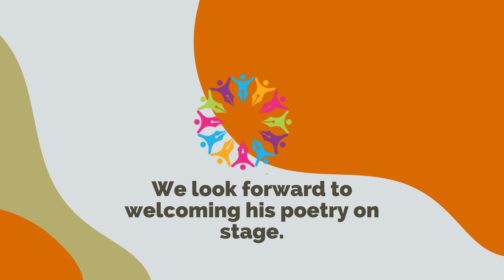Dr Daisaku Ikeda's powerful poetry to be shared on The Poetic Heart stage this year!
Let the legacy of Dr. Ikeda's remarkable life inspire us to create our own tales of honor and excellence through poetry and literature. Your contributions to the world of culture, peace, and poetry are immeasurable. We eagerly anticipate to hear your powerful words on stage.